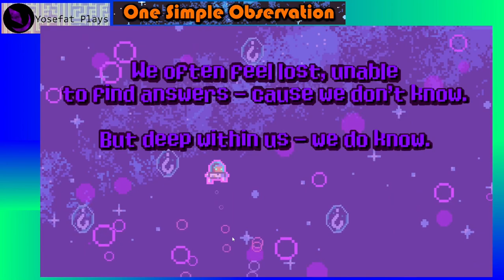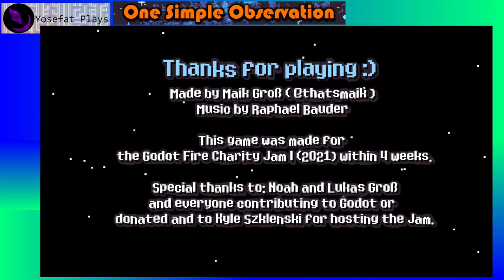One Simple Observation (2021) - Playthough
Interesante juego que muestra el paso de la vida de una persona en forma de un juego de plataformas, un juego para reflexionar sobre lo que es vivir, crecer y conocerce a si mismos.
Es curioso como los pasteles de cumpleaños son usados como puntos de guardado, he escuchado que el ser humano es malo para percibir el paso del tiempo y se apoya de los aniversarios para poder darse cuenta del tiempo trancurrido y delimitar los periodos de cambio.
Otro aspecto curioso es que el juego me da la impresion de que es una civilizacion espacial por los trajes, aun que lo que delimita la ultima face del crecimiento es el trepar un arbol el cual es un simbolo natural mas que moderno que supongo que tiene sentido al tratar de conectarse con la vida de uno mismo, algo que es mas una introspeccion de la naturaleza del hombre que del entorno tecnologico.

"Play as a human being jumping its way through life. Start as a soul being born, make your first steps as toddler and your first jumps as a child - all the way to adolescence and adulthood. And maybe you'll find a way to get to know who you truly are and why everything's changing in life."